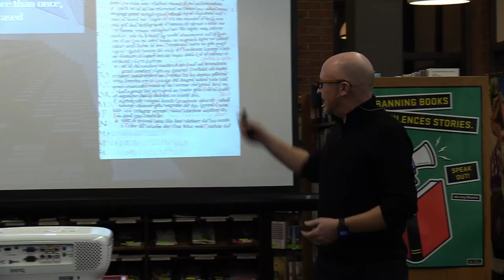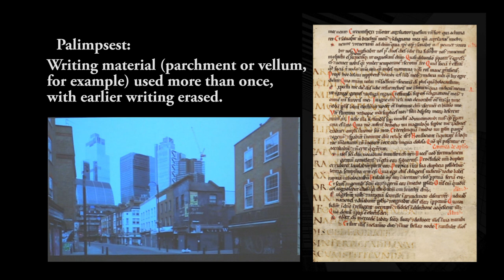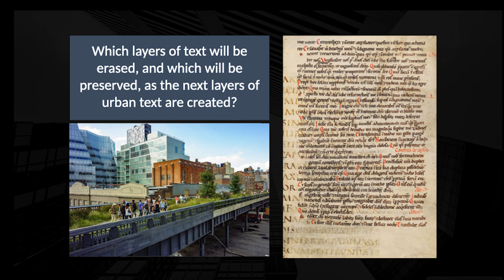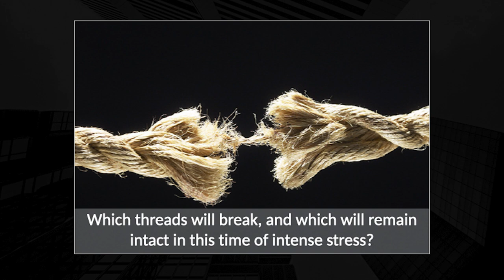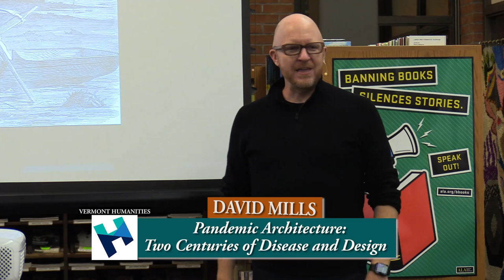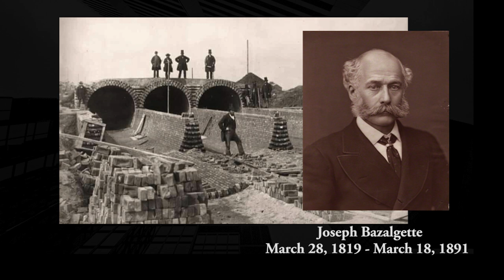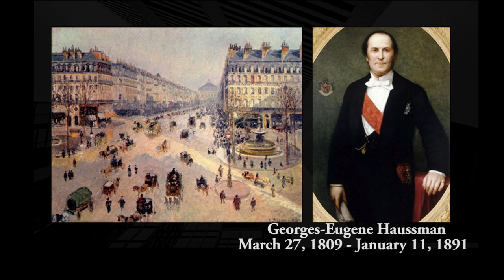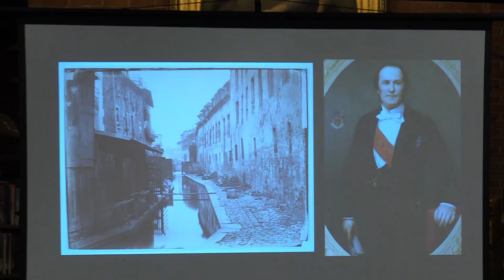1st Wednesdays Presents: Pandemic Architecture: Two Centuries of Disease and Design 12/7/22